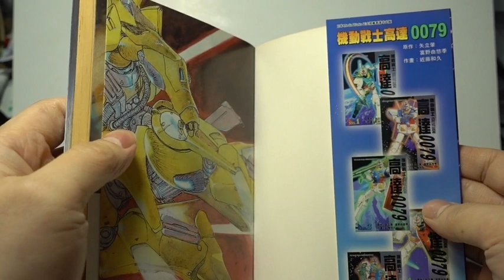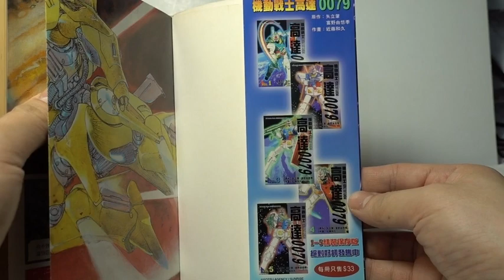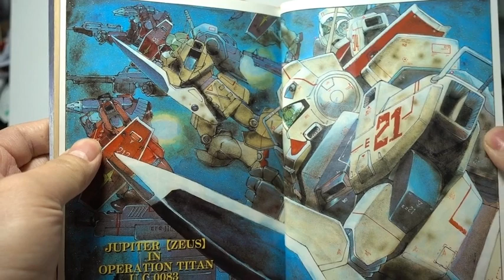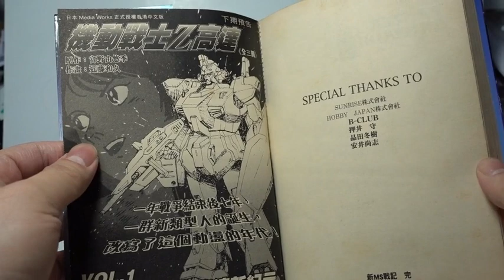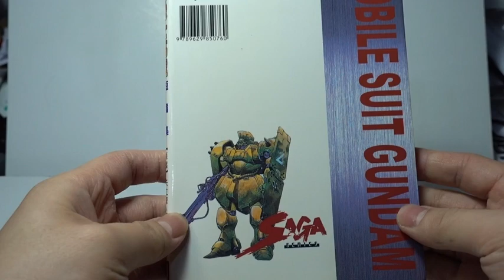近藤和久 ！機動戦士高達 ! 【新MS戰紀短篇集 】 Z Gundam . ZZ Gundam ！大河原邦男、富野由悠季、安彥良和、矢立肇 ！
名稱 : 高達漫畫介紹 . Z Gundam . ZZ Gundam . 短篇漫畫

《機動戰士高達》（日語：機動戦士ガンダム，英語：MOBILE SUIT GUNDAM）是日本機械人動畫變革的先驅，以及開創後世「寫實機械人」動畫潮流的著名動畫作品。最初於1979年4月7日至1980年1月26日之間，由朝日電視網所屬的名古屋電視台播映，全43集。

故事內容:
少年阿寶·尼爾，在自護軍攻擊其居住的宇宙都市（Side 7）時，為了保衛同胞而登上聯邦第一台實戰用MS「高達」（RX-78-2）、捲入戰爭。故事即是以阿寶為中心，描述他跟着高達的母艦太空母艦，歷經種種困難而成長的故事，還被認定為少見的「新人類」。不過第43話中阿寶能夠跟太空母艦中多位主要人物進行心靈感應，可以確定他們都是被阿寶引發覺醒的新類型人。 主角群並不是唯一參與這場世紀之戰的人群，而且戰鬥也不限於主角所參與的戰役，在後來的官方OVA和MSV等各種衍生作品中還有陸續補充的內容，並且收入官方的一年戰爭史中。 本片的戰鬥並不見得完全是一般高達迷心中決定性的戰役，或許更像主角群的心路歷程和個人戰鬥記錄。富野由悠季自1979年所製作機動戰士鋼彈一作所派生出來的一連串續作、外傳及其他系列的總稱。ガンダム（GUNDAM）在中國大陸一般譯為高達或敢達、港澳譯為高達，臺灣譯為鋼彈。這個由日本動畫公司日昇（Sunrise）之下製作的系列SF動畫作品，對以日本為首的世界全球次文化界產生重大的影響。除了動畫以外，作品還廣泛出現在電影、OVA、漫畫、小說、電子遊戲、特攝、模型等。本身品牌市值據估計逾500億日元。之前的巨大機器人動畫只是單元劇和善惡二元論色彩重的（超級機器人），而機動戰士鋼彈則是在固定的世界觀中對國家、戰爭、人物有著深層的描繪。其中被稱為機動戰士的人型機器人作為武器和道具，被稱為「寫實機器人」，其後類似的機器人動畫因為鋼彈系列的影響也進化真實系科幻類作品。

故事與世界觀:
因為鋼彈本是一部動畫和其主角的機器人的名 ，所以本意上系列是指動畫，或者認為動畫都是較有官方和正統的地位，所以下文特別指動畫作品。可是機動戰士鋼彈的擴展宇宙首先是被鋼普拉帶紅，並且推出了多媒體的作品，如漫畫和小說與電子遊戲或戰棋甚至真人電影等，都屬於廣義的鋼彈系列作品。

宇宙世紀
機動戰士鋼彈的世界分爲多個系統，可一概看作機動戰士的擴展宇宙Extended Universe，當中包括不同的紀元，最有代表性當推宇宙世紀。也是第一部鋼彈和最初數部直接續作所建構和依存的世界觀。而雖然作品時代背景是宇宙時代，但人類普遍還不能隨便在宇宙內穿梭，宇宙開發的活動範圍大部分在月球與地球之間的軌道以內，最遠是到木星軌道以內的宇宙空間，這種設定大致規範了一般鋼彈的舞台在地球圈為主並且不超過內太陽系。
這有別於一般太空歌劇或銀河帝國類作品，不但沒有超光速旅行，而且平時只見到有第二宇宙速度內太空飛行器。至今仍然有一部分鋼彈迷堅持這才是正統系列，因為它擁有和初代鋼彈相似的人物和組織名稱，機器的造型和名稱也較相似。另一方面看其幕後的製作人員多半是從初代的班底延續，如富野由悠季親自監督與日昇的第一工作室的作畫，所以在分鏡和攝制的技巧也有繼承關係。但按官方的定義即使是UC系列，很多小說和漫畫都被否定了正統的地位，甚至被動畫化的作品都不一定是正史，反之在非UC系列也有正統的作品。可是如果說是因為仍然是粉絲最多或者因為和初代的關係，可稱為本家系列。

其他軍事硬科幻派動畫
首先見於G 鋼彈，和宇宙世紀一樣是正經地拍一個有關政治和軍事的故事，但屬於一部完成的簡化的以地球中心的近未來科幻動畫。因為其製作出來的的總片長和集數都超過了宇宙世紀系列，所以可以說是在非宇宙世紀的正統鋼彈系列。而其特色是和宇宙世紀一樣，都是從一部電視動畫而來，製作的導演擁有使用全新的背景設定，所以不重覆使舊作相似的人物組織機械等，而這類作品多是出於日昇另一主要部門第三工作室之手，有別於第一工作室的作畫風格，但也形成了自己的固定觀眾而足和宇宙世紀系列分庭抗禮。雖則各紀元名義上可組成一條完整時間線，但作品皆僅是一至兩季，每季也是半至一年，集中在單一場戰爭發展到結束。集中描述人類在某一紀元進入宇宙時代後的狀況。而這些作品較少有續集外傳等，鮮有使用電視以外的發行方式，其電影動畫和OVA或網絡動畫產量很少的。∀鋼彈則是非常例外地存在，其是以一定假設的遠未來看包括了宇宙世紀和其他系列，背景人類早便飛越銀河，可從滯留在地球和月球的人類出發，都一律被視為遙遠的過去的黑歷史，而且一律稱為宇宙世紀。估計是受到美國科幻小說的基地系列和沙丘系列影響，而可以和從銀河系角度看地球的銀河英雄傳說相對。

前衛派鋼彈動畫
而在正統鋼彈外尚有其他不同的系列作品，包括了SD 鋼彈和機動戰士：鋼彈桑與鋼彈創戰者三組動畫化作品，以及遊戲鋼彈 BREAKER或未動畫化的湯尼嶽崎的鋼彈漫畫等。這類作品都偏向喜劇和無厘頭的風格，預設的觀眾範圍較廣，因為其豐富的娛樂性和想像力獲得普遍觀眾的肯定。都有別於其他的故事特點是類似劇中劇一類，人物回歸現實所看的鋼彈是一組虛構的故事，如SDG或湯尼嶽崎版鋼彈中人物自認現在演出一部鋼彈故事，在鋼彈桑是曾經演初代鋼彈，在創戰者或鋼彈 BREAKER中是砌鋼普拉模型或玩鋼彈電子遊戲。可以算是一種疏離於主線的後設或打破第四面牆作品，屬於後現代主義藝術風格，類似布萊希特的戲劇一般。

系列的開展:
初時是以GUNBOY（約2米高的機械強化服，類似星艦戰將的風格，但以人與人之間的戰爭為主軸）為題，後來因應贊助商要求改為18米高，並以《機動戰士鋼彈》為題，被定爲一年計劃的機器人動畫而製作、播放，而且定位成青少年的作品。可是因為作品的風格與當時主流的機器人作品並不相同，收視率和週邊玩具的銷售額每況愈下，播放集數也從原定的50集被縮減為43集。但次年轉到午夜的時段重播時卻突然大受當時的高中生及已經投入社會的動畫迷歡迎，並在81及82年重新編集成共三部的劇場版電影，從此成為不滅的系列作。機動戰士鋼彈的塑膠玩具產品模型，在重播結束半年後，第一個「1:144 Gundam」開始銷售。銷路從一開始就很順利，此後充實了商品的陣容，自小學生到青少年的廣大愛好者使其更爲暢銷。而專為模型銷售，只做了設定的軍事化系列MSV機動戰士模型也大受歡迎。人氣與日俱增的同時，愛好者們期望續作的聲音亦更爲強烈，爲了回應期盼，在《機動戰士鋼彈》完結六年後製作了《Z 鋼彈》（此為史上第一部於台灣電視上播映的鋼彈作品，當時譯名為「剛彈勇士」），開啟了鋼彈的系列化。與此同時，開始以小說、遊戲等多種媒體展開業務，鋼彈成爲了一項産業。
在《鋼彈 ZZ》後，日昇製作了一部使用和初代鋼彈相似設定的機甲戰記威龍，但在故事世界是毫無相關的獨立作品，影響了日後日昇創作的方向。另一方面又以以前的鋼彈系列為藍本，製作了搞笑兒童向的SD鋼彈，成為第一部以鋼彈為名，但故事全無關係的動畫。
UC系列也有兩部劇場版推出，分別為《逆襲的夏亞》、《鋼彈 F91》。前者頗受好評，後者則是為了之後的TV版新作《V 鋼彈》鋪路。《V 鋼彈》，由於不再以UC傳統的聯邦和吉翁之間的衝突為背景，未能取得佳績。在90年代為了開闢新市場，引入新風格而製作的《G 鋼彈》，開創了鋼彈系列唯一的超級系作品。《G 鋼彈》中滲入大量的「香港元素」令眾多香港的鋼彈同好看得不亦樂乎。本劇在香港播出時，官方廣東話插曲曾被一些不明就裡的觀眾投訴電視台篡改日本原聲動畫歌曲。由《G 鋼彈》開始，到《鋼彈 W》以至《鋼彈 X》，這三部於平成年間播放的作品均以原創的非UC紀元為背景，因此有人便將它們合稱為「平成三部曲」，代表著鋼彈的另一創作高峰。鋼彈引入寫實風格也是從90年代幾部OVA開始的，其中在鋼彈歷史上大受好評的OVA三部作《第08MS小隊》、《鋼彈 0080 口袋中的戰爭》、《鋼彈 0083 星塵作戰回憶錄》。這三部作品摒棄了富野的風格，以趨向真實為目標，設定嚴謹，作畫精緻而著稱。之後又陸續推出了劇場版《米拉的報告書》、《吉翁的殘光》，大致上可視為總集篇，僅有少量新作畫面出現。後來UC紀元又一次推出全新的全3D的OVA作品，一年戰爭秘錄系列。第一部以吉翁裝備試驗部隊的視角重新演繹波瀾壯闊的0079一年戰爭，但因「吉翁翻案風」味道過重而被指為「軍國主義復辟」。第二部重力戰線以聯邦軍普通士兵的視角記述一年戰爭期間在地表發生的戰鬥。
《鋼彈 W》採用了類似現場舞台演出的元素，如現實中不可能的光暗等方式，配合美少年形象的鋼彈駕駛員，出乎意料地大受女性觀眾歡迎，打破鋼彈愛好者以男性為主的傳統局面，美形角色的充斥亦為日後如《鋼彈 SEED》及《鋼彈 00》等所承襲。
《鋼彈 X》的人氣與評價低迷，由本來五十集被縮短為三十九集，鋼彈陷入了低潮。
《鋼彈 TURN A》是把以上的「平成三部曲」(G、W、X)合併到宇宙世紀之作。被富野定位為「最後的鋼彈」與官方定性超未來的鋼彈，但這在商業上顯然仍是失敗的，但其內涵在鋼彈史上取得崇高地位。反戰思維逐漸成為鋼彈的主流，這一點在後來的TV新作中有所體現。劇場版《地球光》、《月光蝶》，是TV版的總集篇。《鋼彈 SEED》作為「21世紀的初代鋼彈」，採用初代的劇情，美形的人物設計，取得了商業上的巨大成功。
《鋼彈 SEED Destiny》為《鋼彈 SEED》續作，儘管劇情混亂，卻也引發話題，輿論負面多於正面。TV版播放完結後推出的OVA《鋼彈 SEED C.E.73 Stargazer》頗獲好評，由於採用大河原邦男機設及SEED商業化成功，CE紀元亦成為繼UC之後，擁有MSV設定的第二大鋼彈系列。《鋼彈 00》維持了平成三部曲和SEED採用較原創的背景，但又很強烈硬科幻和軍事風格，取得商業化與深度的平衡。TV版播放完結後上映了劇場版電影，大膽嘗試了鋼彈史上首次的人類對外星生命體的遭遇，透過另一種方式詮釋原點。《鋼彈 UC》為鋼彈三十週年的紀念作，七集的OVA，再次延續UC的作品。《鋼彈 AGE》首次挑戰全年齡市場，較能讓年輕的觀眾接受,為之後的TV版新作《鋼彈 Build Fighters》系列鋪路。《鋼彈 鐵血的孤兒》是首套不採用歷代鋼彈系列的「光束武器」戰鬥風格的作品，劇中大部分機體都是用「冷武器」、「實彈武器」作戰。另外，用所有機器人動畫角色製作的熱賣遊戲《超級機器人大戰》系列以鋼彈系列為中心，從低年齡層滲透，也是讓鋼彈再次受歡迎的主要原因之一。在二十一世紀更有像SD 鋼彈、鋼彈創戰者、機動戰士：鋼彈桑等，後現代主義和先鋒派的鋼彈動畫推出和廣受到歡迎。

高達文化:
高達系列的魅力不止一個，從愛好者對鋼彈不同的迷戀中能看到區別。其魅力之一是人物。敵我雙方的登場人物都有各自獨特的哲學，而且留下許多名句。也因此，大部分主要登場人物各自擁有不少固定的愛好者，但是喜歡多個人物的愛好者卻是不計其數。這些人物的名句，成為愛好者們日常用語的一部分。愛好者在說話中不時插入這些名句，在寫作時也會引用，就算出現在諷刺詩中也不稀奇。另一方面，故事的構成也吸引了許多的愛好者。系列基礎中獨特的世界觀和哲學進入現實，構成了可以夢想的空想世界。近幾年，廠商製作了許多就能體驗到這個空想世界的電子遊戲，這些相關遊戲同時也大受歡迎。對機械的深入描寫也成為其受歡迎的不可或缺的原因之一。鋼彈系列的機械設計對此後的科幻作品產生了巨大的影響。大河原邦男、永野護、カトキハジメ等職業設計師也因為與鋼彈的關係而揚名立萬。